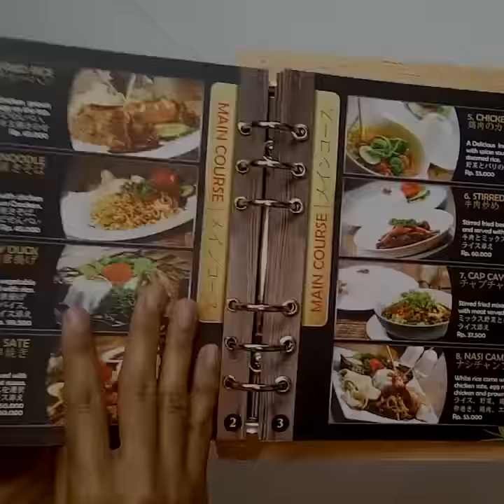buku menu kayu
BUKU MENU MENINGKATKAN SALES?
produk yg dijual harus dikemas secara kreatif dari kemasan, photo produk & harga dalam satu buku menu, sehingga dapat memikat customer saat melihat dan membacanya.
Order Buku menu kayu 10hlm mulai 110rb/pcs
SUGUHKAN KONSEP BARU YANG MENARIK UNTUK USAHA KULINER ANDA

Buku menu unik beralas kayu, cocok untuk cafe, resto & coffeeshop. Buku menu yang didesain khusus akan membawa kenyamanan sekaligus penasaran kepada customer untuk membaca semua informasi didalamnya. Yang akhirnya konsumen akan loyal dan memilih beberapa informasi didalamnya mengesampingkan harga. Anda yang bergerak di F&B business bisa mencoba strategi ini.